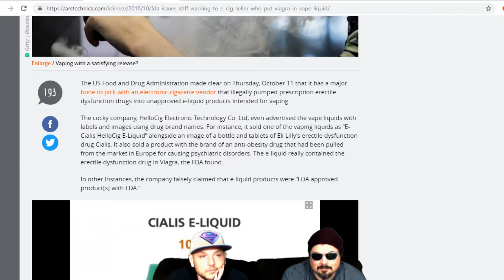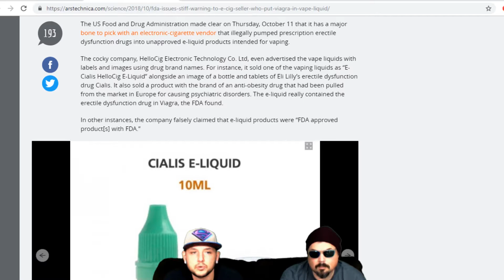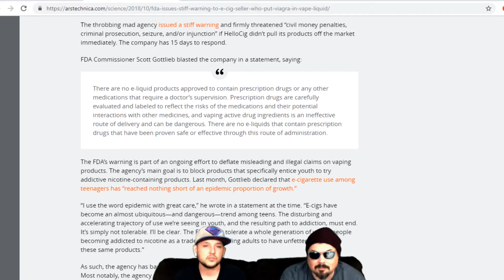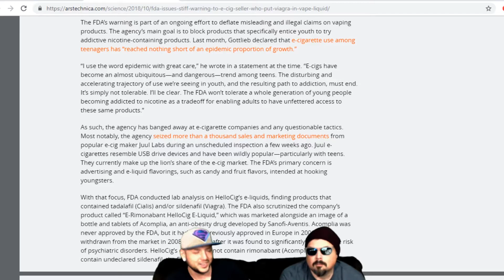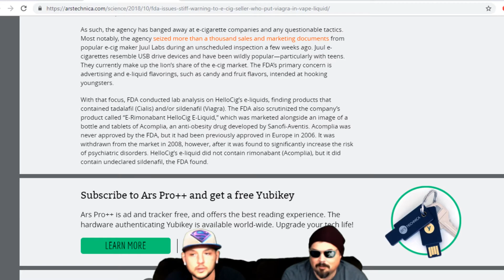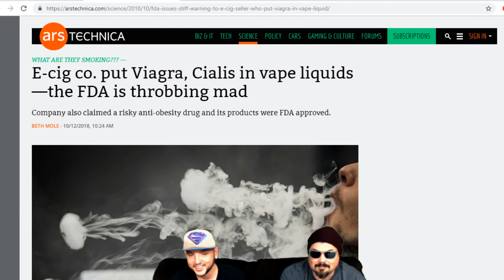Vape Company Caught Adding Viagra To E-juice